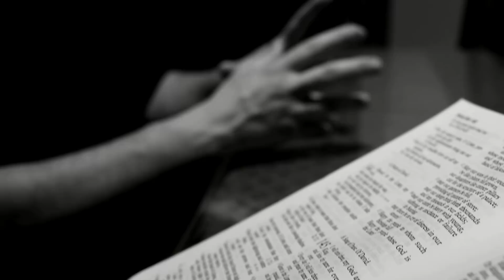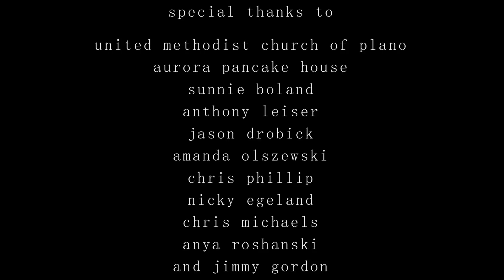EDEN | Short Film | Canon 600D t3i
"Eden" is an Avant-Garde experimental short film written, directed, and filmed by David Scott. The film was shot, edited, and scored in seven days. It premiered on the 8th day in Willow Springs, IL as part of the Paranormal Film Night, Independent Short Film Festival at the Ashbary Coffee House. Presented by David Scott Films and Blackwood X Productions.

At it's rawest form, "Eden" is the short story of a man struggling to deal with heartbreak. You are shoved into his world and into his mind. On a more complicated approach, the short film is loaded with symbolism and hidden meaning. It is graced with a Christian vibe and represents good vs evil. Our constant battle between following God and being seduced by the devil.

The score was written, performed, and completed in 48 hours. Pianos and mixing performed by : Steve Robinson. Violin performed by : Jenn Harding. David had been thinking about "Eden" in his head for almost a year. Accompanied with the images in his head, he heard a haunting score of violin and piano. Instead of compiling unoriginal music, he approached Steve about the score. Steve did a masterful job of translating David's thoughts into a gorgeous score. Jenn Harding adds soul to the film, performing amazing original violin.

David chose to shoot the film in an experimental fashion. He set a deadline for filming and from zero, completed the film in seven days. He wrote no script and told actors absolutely nothing about the scenes they were filming prior to shooting. He had them show up and told them how to feel. The only thing written down was the voice over done by David himself. This was written in post during editing.

Pay attention to beginning of the film. A pastor is preaching and this foreshadows everything you are about to see. The pastor was recorded during a shoot David was doing for a church in Chicago, Illinois. He was filming and when he heard the pastor speaking, he immediately thought of "Eden".

Express your feelings about the film and share it with friends.

TRIVIA: The church scene was filmed at the United Methodist Church Of Plano. The same church featured in 2013's "Man Of Steel"

PLEASE NOTE: THIS FILM AND IT'S SCORE ARE COPYRIGHTED. ANY UNAUTHORIZED DOWNLOAD OR USES OF MUSIC OR IMAGES FROM THIS FILM WILL BE FOUND. YOU WILL FACE LEGAL ISSUES.